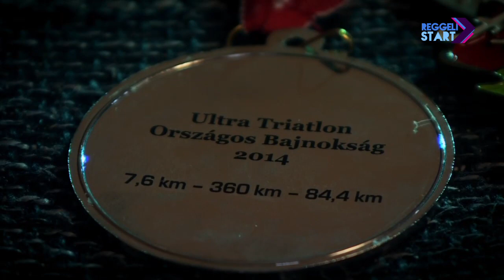DIGI Sport, Reggeli Start - Pánczél Andrea és Hegyesi Tamás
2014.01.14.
Ismerjenek meg egy szerény házaspárt, akiknek a teljesítménye egyáltalán nem nevezhető szerénynek. Pánczél Andrea és Hegyesi Tamás az egyetlen magyar pár, akik mindketten teljesítették a Dupla Ironmant. Ráadásul profi sportolói előképzettség nélkül indultak el az ultratriatlonosok rögös útján, és nagyon rövid idő alatt érték el ezeket az eredményeket.